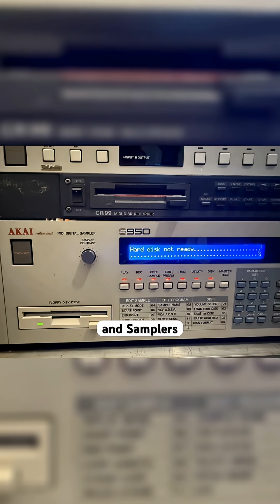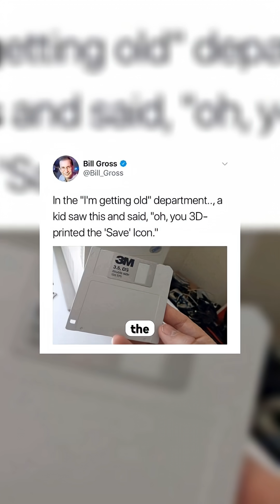Floppy disks are STILL relevant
Floppy disks are still relevant and used in many applications